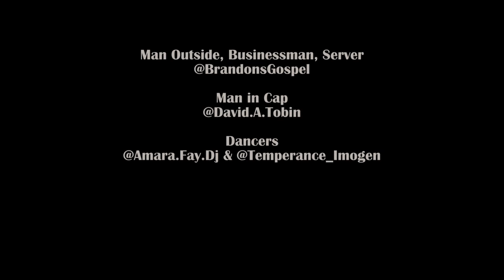Brandon Delagraentiss "My Work" Music video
My Work" Music Video 🎬
Starring @BrandonsGospel 🎤
Directed by @David.A.Tobin 📢
Co-starring @Amara.Fay.DJ & @Temperance_Imogen 💃🏽💃🏽
Produced by @rob_hardt 🎧
Videography @BenHardtOffiziell 🎞
Camera @PriinceOfTurkeyy 📽
Featuring @abigail88_ & @j6nice74 (@kaan027  @fd_films_  @lisamsimonek  @umidinho96  @demir.okan_  @leaalisiana )